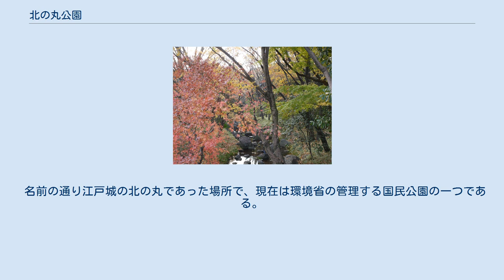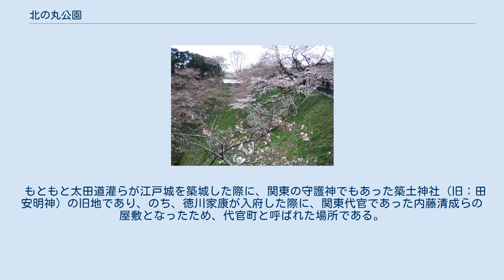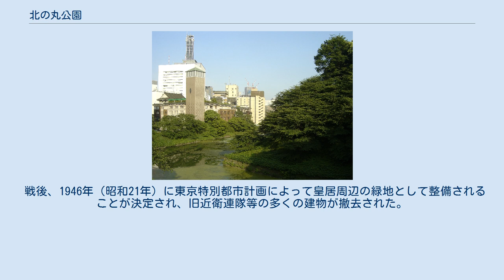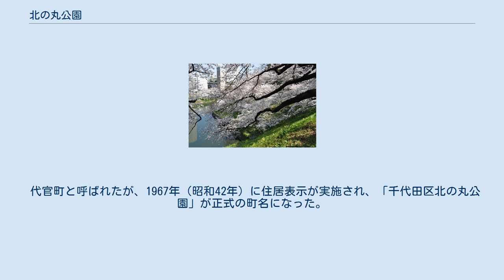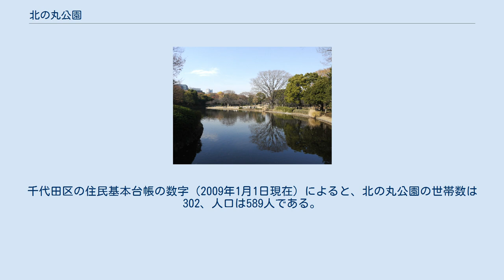北の丸公園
北の丸公園（きたのまるこうえん）は、東京都千代田区の皇居に隣接する国民公園、および同公園の所在地である千代田区の町名である。
旧麹町区の区域内である。
 名前の通り江戸城の北の丸であった場所で、現在は環境省の管理する国民公園の一つである。
多くの文化施設を公園内に持ち、旧江戸城の遺構（田安門、清水門はいずれも重要文化財に指定）も多い。
ビルが立ち並ぶ都心部にあって、緑が豊かな場所であり、皇居外苑や日比谷公園などと並んで都会のオアシス的な公園である。
園内には道路があるため、自動車での乗り入れもでき、有料駐車場も備えている。
散策や森林浴、ジョギングやウォーキングを楽しむ人々も多く見られる。
 公園西側の堀にある石垣のわずかな隙間に、国の天然記念物に指定されている「ヒカリゴケ」が自生している。
江戸城築城の際に全国から運び込まれた石垣用の岩に付着したまま持ち込まれたと考えられているが、本来高地の洞窟などでしか見ることができない貴重な苔であり、都心部で発見されることは極めて稀である。
 もともと太田道灌らが江戸城を築城した際に、関東の守護神でもあった築土神社（旧：田安明神）の旧地であり、のち、徳川家康が入府した際に、関東代官であった内藤清成らの屋敷となったため、代官町と呼ばれた場所である。
 その後、徳川忠長や徳川綱重らの屋敷を経て、明暦の大火以後は火除け地になっていたが、8代将軍である徳川吉宗が就任してからは徳川氏の御三卿であった田安徳川家が1731年（享保16年）に、清水徳川家が1759年（宝暦9年）に上屋敷を構えるようになった。
敷地内には御蔵地や植溜御用地、馬場などもあった。
 維新後、明治政府によって近衛師団の兵営地が設置された（現在の東京国立近代美術館工芸館は、近衛師団司令部の建物を改修して利用している）。
 戦後、1946年（昭和21年）に東京特別都市計画によって皇居周辺の緑地として整備されることが決定され、旧近衛連隊等の多くの建物が撤去された。
1957年には皇居外苑、日比谷公園と合わせて「東京都市計画公園第5・8・23号中央公園」として都市計画決定。
1963年（昭和38年）に建設省が森林公園として整備を開始し、1969年（昭和44年）、昭和天皇の還暦を記念して開園、一般公開される。
その後厚生省が管理し、現在は環境省が管理する国民公園となっている。
なお、建造物の設置には閣議の了解が必要である。
 2014年（平成26年）12月2日、露場が大手町にある気象庁庁舎内から当公園内に移設された。
 代官町と呼ばれたが、1967年（昭和42年）に住居表示が実施され、「千代田区北の丸公園」が正式の町名になった。
代官町の名は首都高速道路の出入口名に残る。
 千代田区の町としての「北の丸公園」には同名の公園のほか、西側に位置し、ボート乗り場のある千鳥ヶ淵公園も含まれる（千鳥ヶ淵戦没者墓苑の所在地は三番町）。
住居表示の街区は1番から6番まで設定され、うち4番は警視庁第一機動隊、5番は宮内庁代官町宿舎、6番は皇宮警察宿舎である。
千代田区の住民基本台帳の数字（2009年1月1日現在）によると、北の丸公園の世帯数は302、人口は589人である。